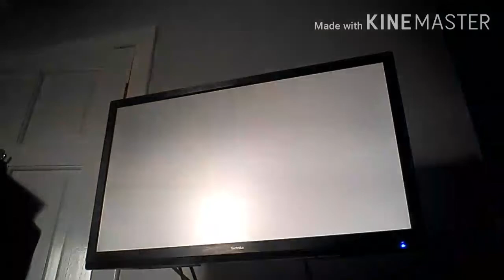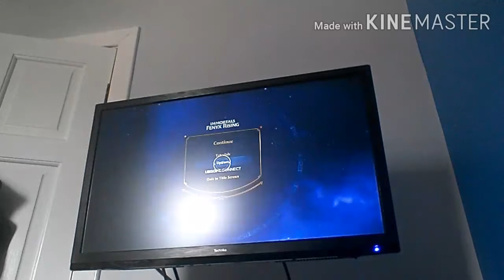Hercules' Wrath | Immortals: Fenyx Rising #8